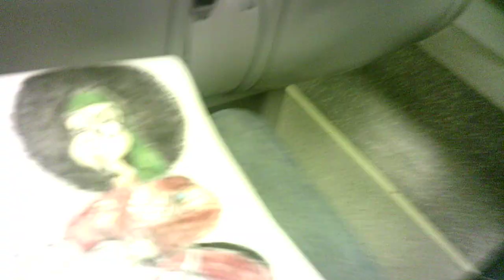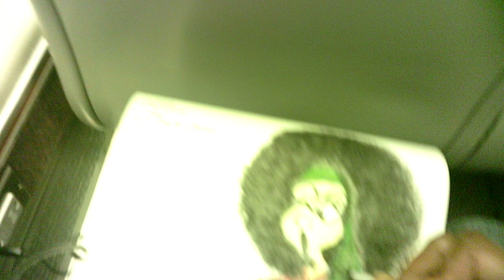"oh double seven, not 007 12 SU070724"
WIP 12
Good morning...and evening!
Drawing, creating, and finishing my work (in my journal) on my morning and evening commutes along the Metra Rock Island Line. 🚆🚝🖌☕